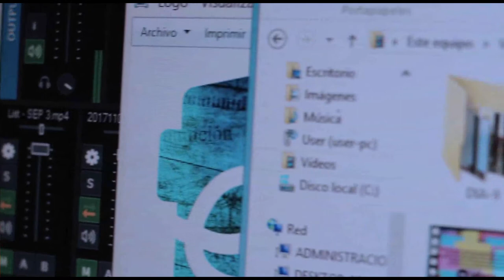UNIVERSIDAD ABIERTA: SAN ANTONIO EN DEFENSA DE LA EDUCACIÓN PUBLICA